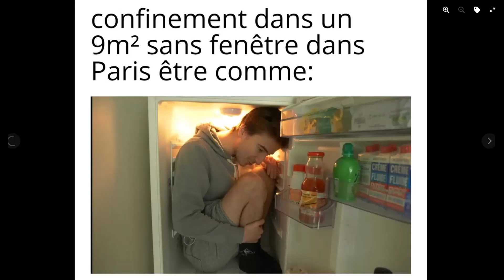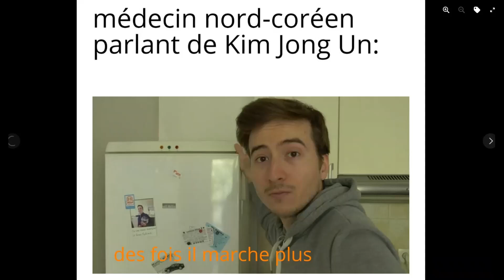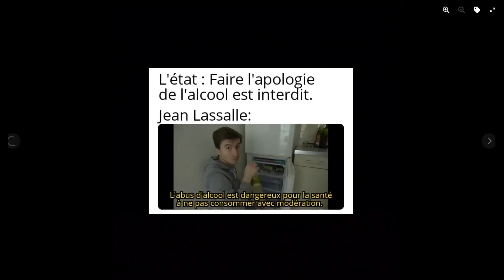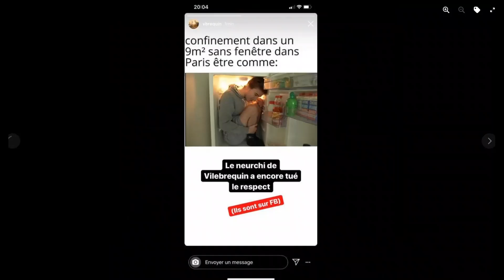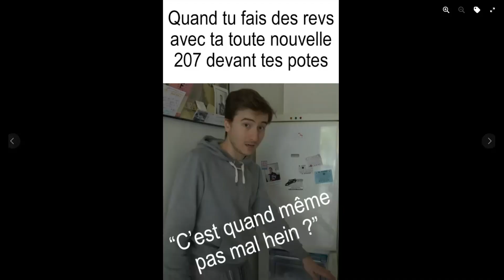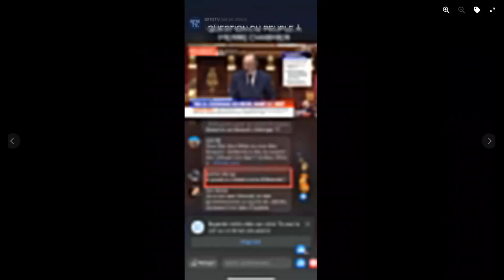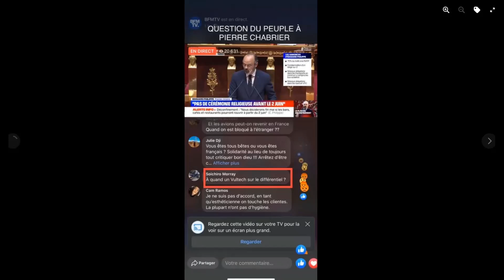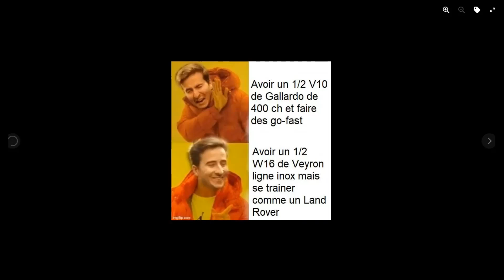Vilebrequin Memes Compilation Vol.16 | RIP VILEBREQUIN